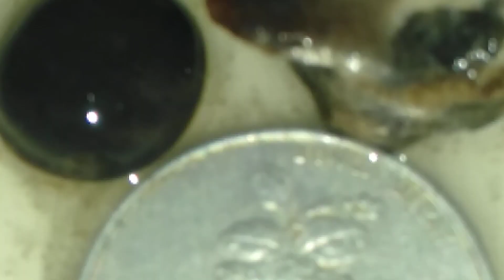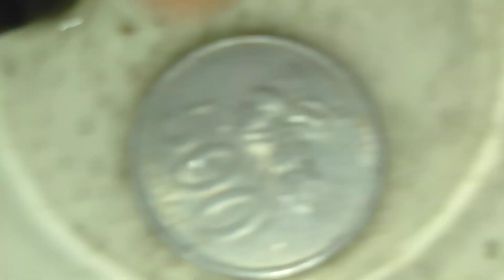Aw rehroh bahagia